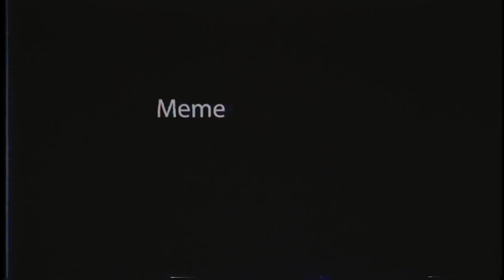Minecraft Manhunt, But Levels Increase Your Speed!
In todays manhunt video PaulGG is attempting to speedrun minecraft while skratch is hunting him down and trying to stop him, BUT every level increases their speed making it harder to move around and possibly even easier to hunt!